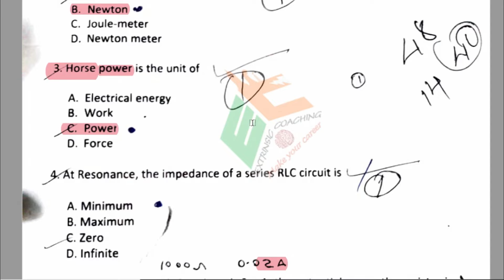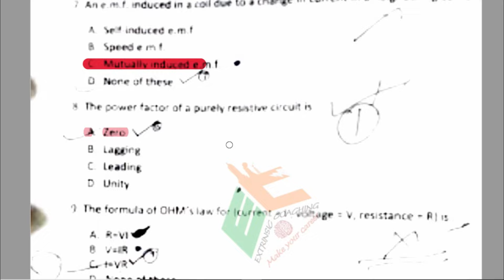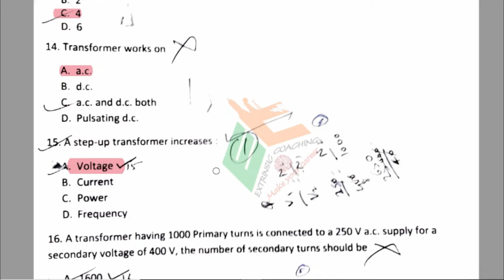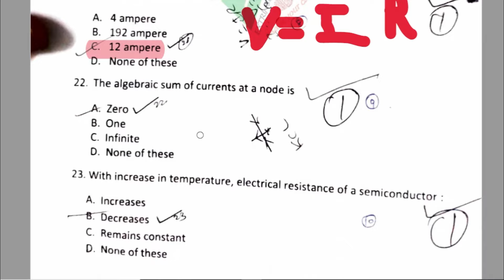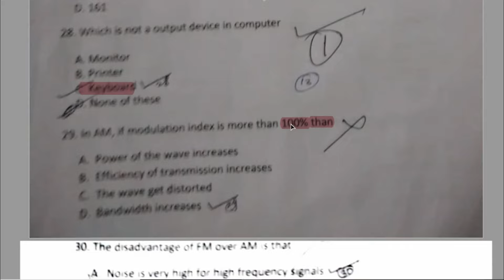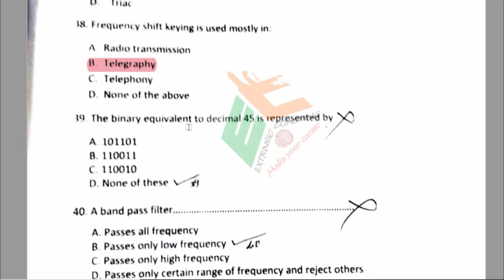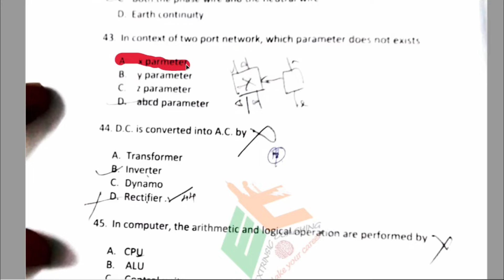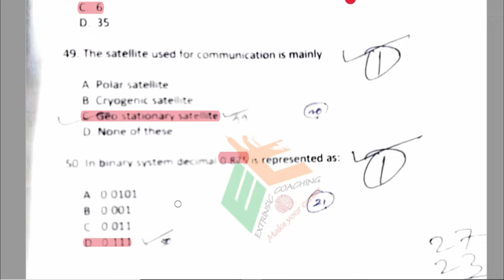BSNL JE LICE 2016 Question Paper Solution With Detail Explanation Part 1 | TT to JE LICE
BSNL JE LICE 2016 Question Paper Solution With Answers Of Specialization Part,
Important MCQ for Diploma EE & EC Students,
Details of Class given at the end of lecture,
BSNL JE LICE Exam Important MCQ,
This paper solution contains very important MCQ for BSNL JE LICE aspirants.
BSNL JE LICE Previous Year Question Paper With Answers.

Classes for BSNL JE LICE
BSNL JE LDCE Recruitment 2022
BSNL TT to JE LICE Exam
Engineer (T) under 50% internal quota for vacancy year 2020 For working eligible BSNL
employees only,

BSNL LINEMAN (TT) to JE (TTA) Promotional exam,
LICE JE,
BSNL TTA LICE

Important MCQ for Soft branch DIPLOMA Engineering Students..
IMP MCQ For Computer Organization ,
IMP MCQ For Transformer

My Tripod

My Microphone

My Laptop